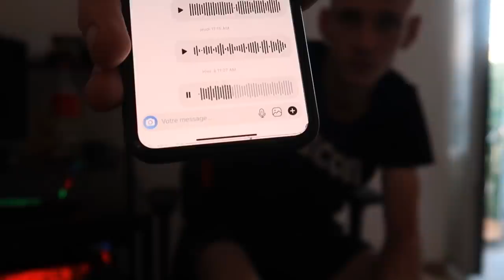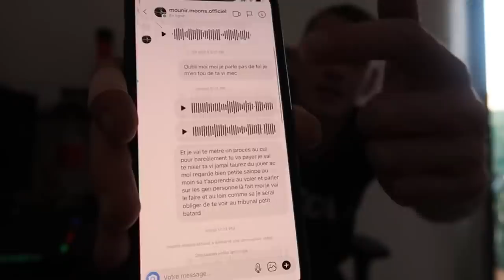LA VÉRITÉ SUR LE PLUS GRAND MENTEUR ET MANIPULATEUR DE YOUTUBE !!!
Bon visionnage à tous l'équipe !